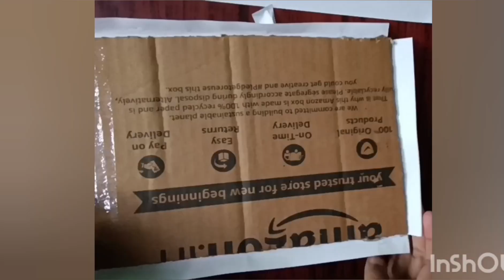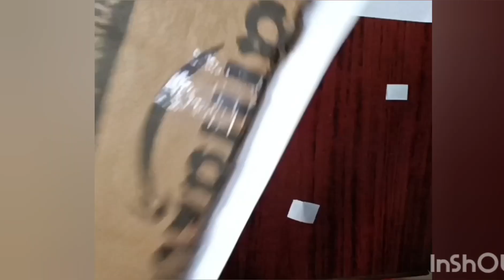rice art /rainbow🌈🌈art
hey there!

after a long time, I have done a rice art,

I hope you all have enjoyed this video🎥🎥 😊😊

Musician: @iksonmusic